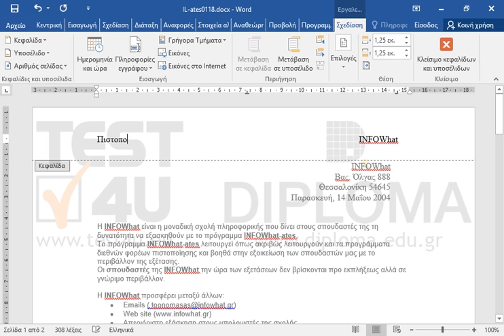Αλλάξτε το κείμενο της κεφαλίδας του εγγράφου από Σχολή Πληροφορικής σε Πιστοποιημένες Σπουδές.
77-418 Microsoft Office Specialist Word Core 2013 - Ελληνική έκδοση